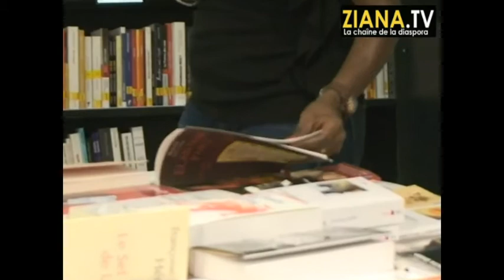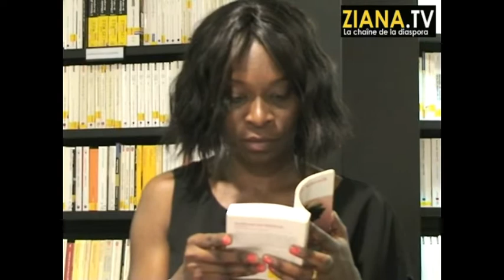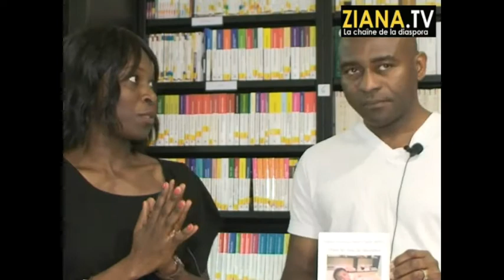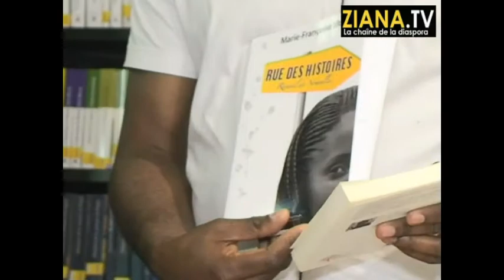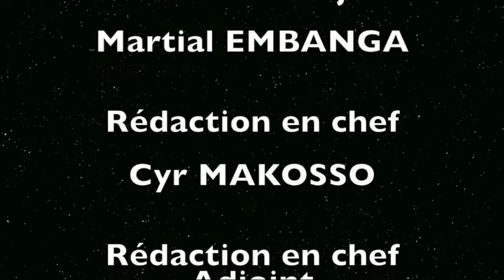"Livres hebdo" du 29 juin 2014. Invitée: l'écrivaine Marie-Françoise Moulady Ibovi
Dans "Livres hebdo", Franck CANA reçoit l'écrivaine Marie-Françoise Moulady Ibovi, pour son livre "Les z'expressions cocasses", publié aux éditions Edilivre.